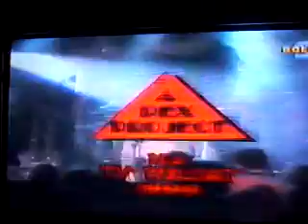illusion-all apologies( cover nirvana)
ostani koncert illusion
(mam nadzieje ze nie!!!:)